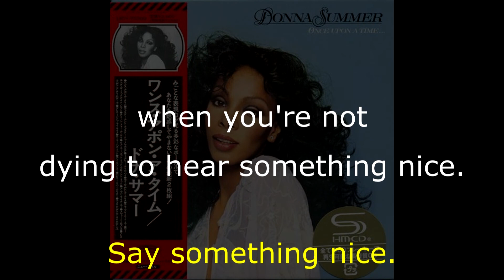Donna Summer - Say Something Nice LYRICS - SHM "Once Upon A Time" 1977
Donna Summer - Say Something Nice LYRICS - SHM "Once Upon A Time" 1977 Track 4 of 16